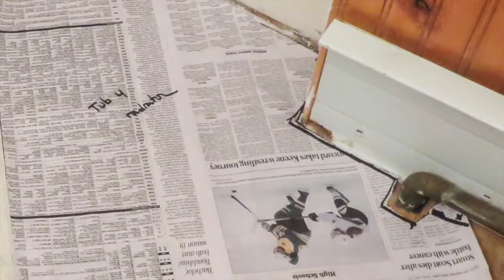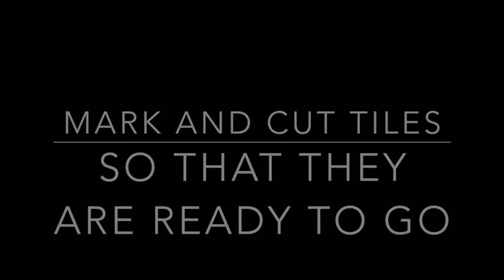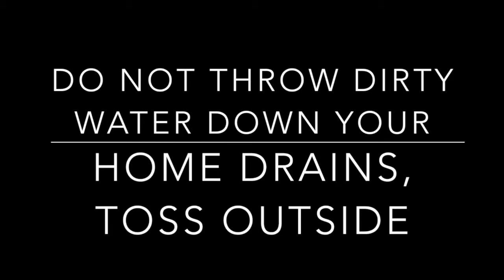Bathroom Floor Remodel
A quick tutorial for installing ceramic tile flooring